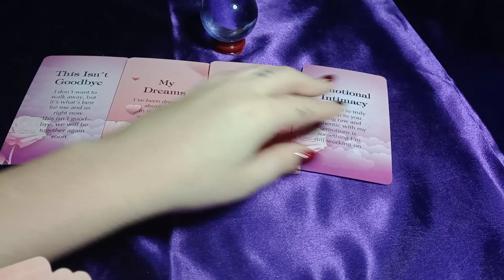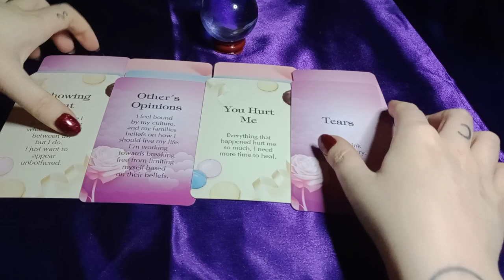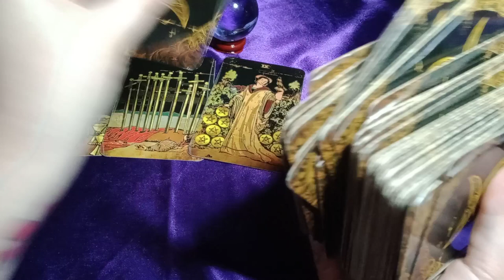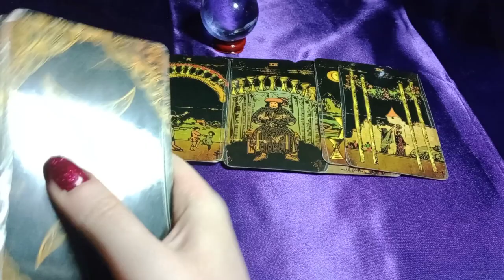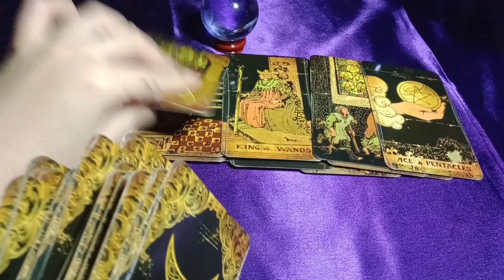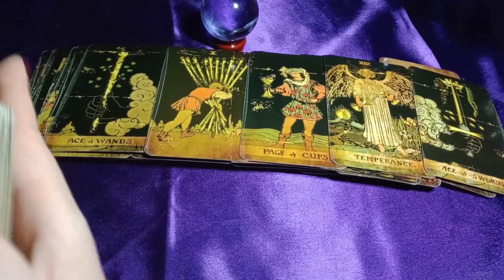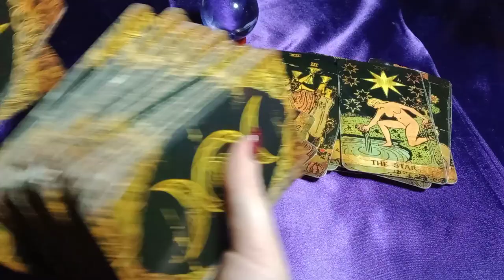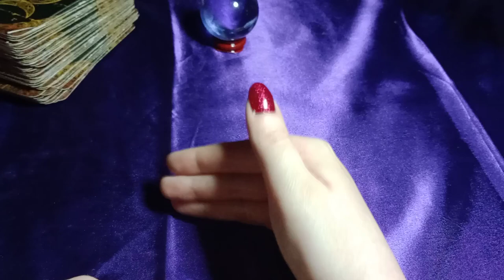THEY LEFT YOU THINKING THEY COULD FIND BETTER - NOW THEY'RE CRYING REALIZING HOW BAD THEY MESSED UP